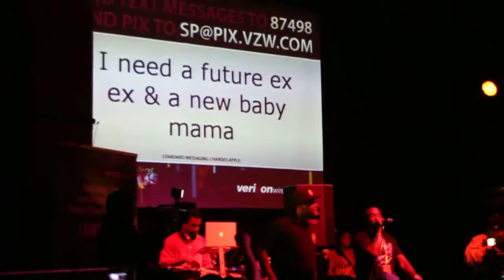Sneaker Pimps San Francisco feat. Clipse 8/29/09